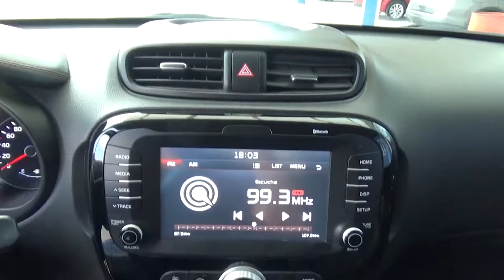Kia / Soul / 2018 - J7507567